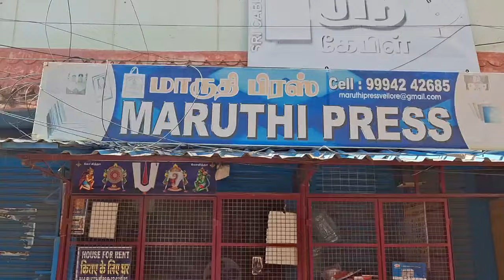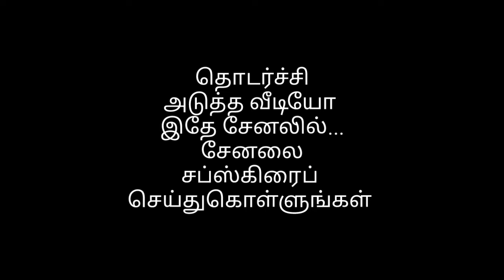18 கைகள் கொண்ட கனக துர்க்கை அம்மன்